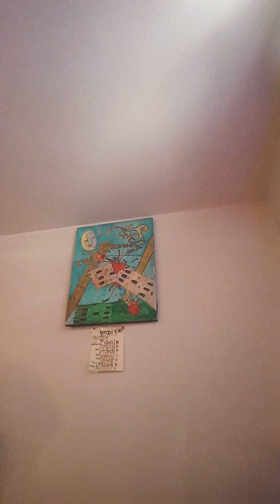🍁K1💀03K🍁Safety Meeting⚡420⚡AAAA⚡7777⚡♋♓♎♏♒♉♍♈♑♐♊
for a private reading
5-42 Hargrave St. R3C-1N1
Winnipeg,MB,CANADA